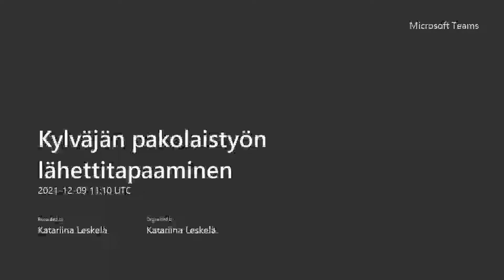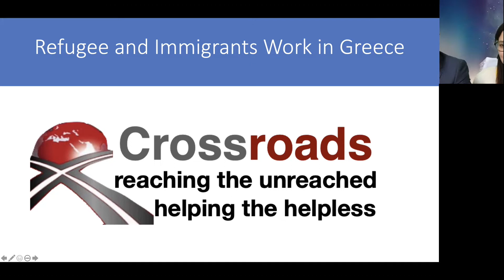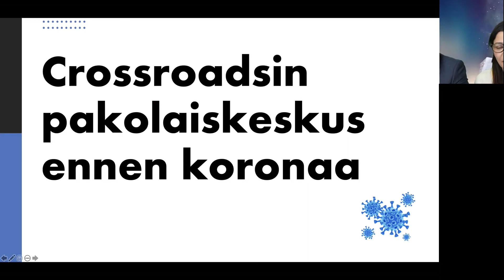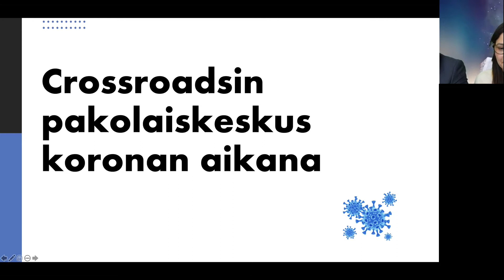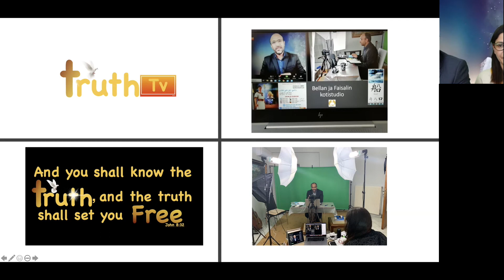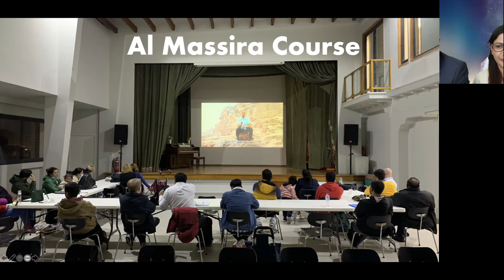Pakolaistyön tapaaminen Bella ja Faisal Masih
Lähetysyhdistys Kylväjä on Suomen luterilaisen kirkon lähetysjärjestö.